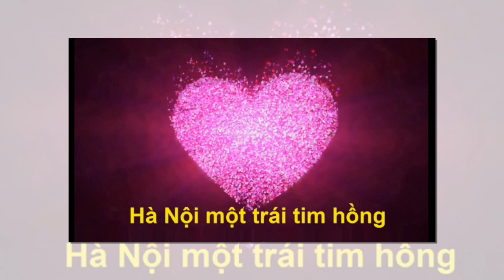Ha Noi Mot Trai Tim Hong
Hà Nội một trái tim hồng